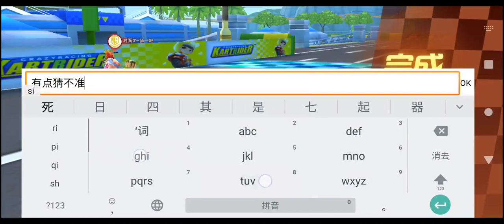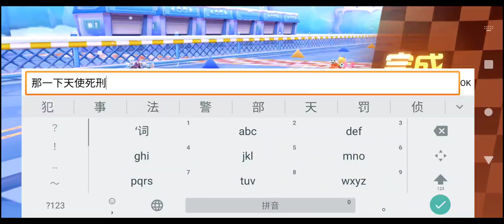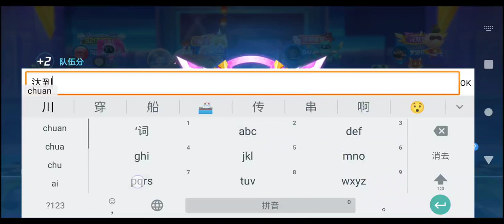Kart cn rank#1XRecorder_22122022_190440